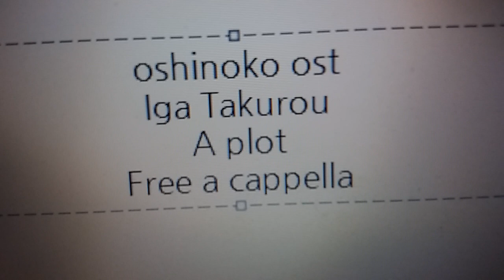推しの子 OST - A plot - 伊賀拓郎 Free a cappella フリーアカペラ